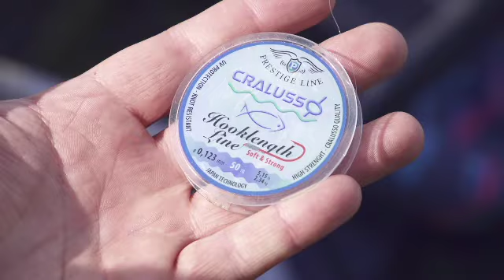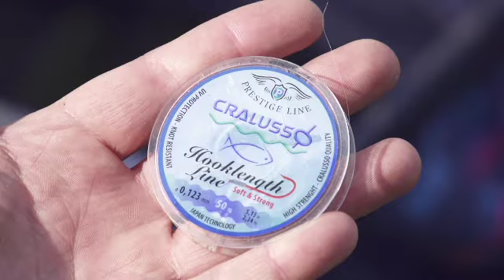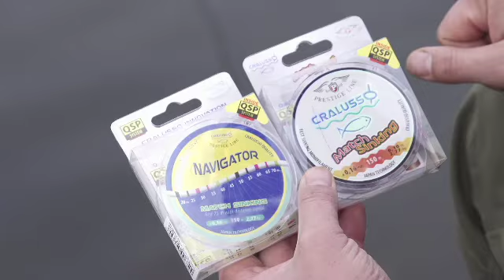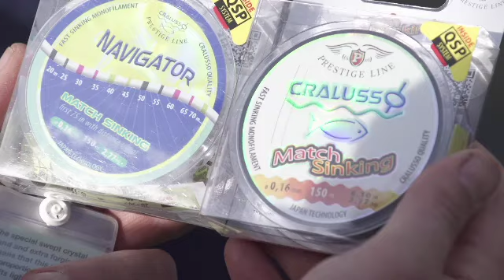Cоревнования: Фидер против поплавка